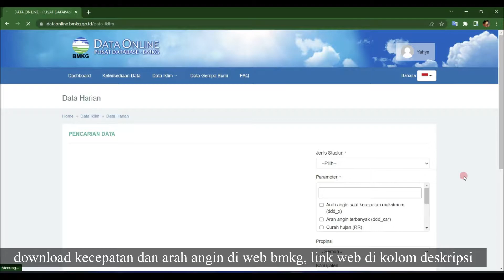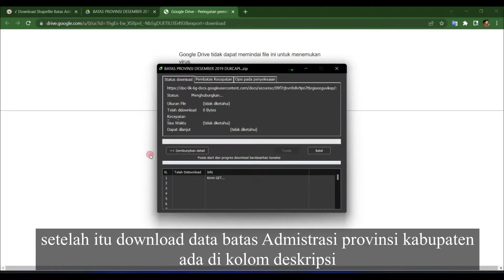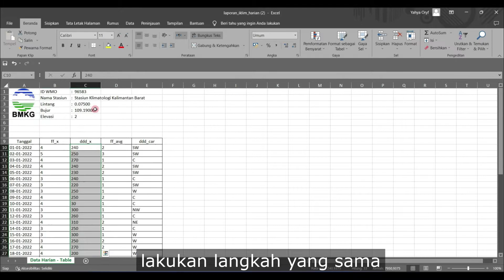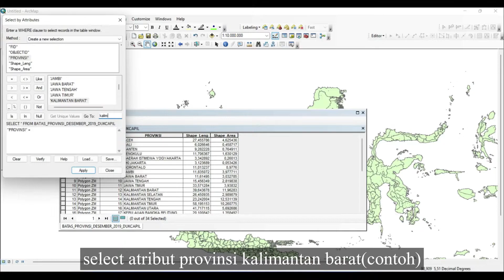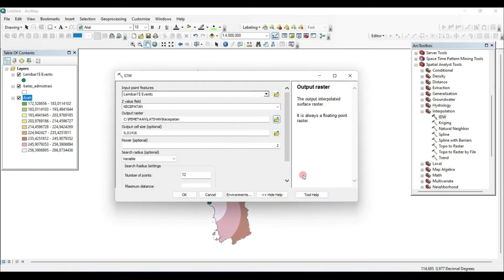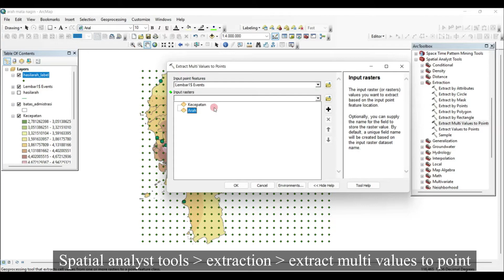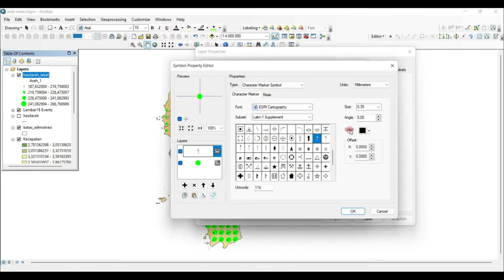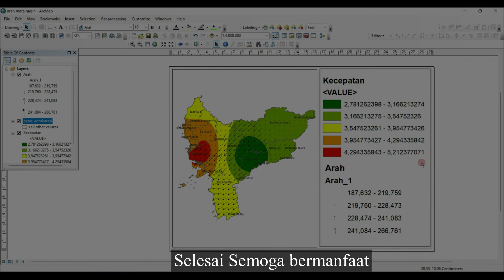SIMPLE BANGET !! membuat peta kecepatan dan arah mata angin di ArcGIS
PETA KECEPATAN DAN ARAH MATA ANGIN !

Perangkat Software : ArcGIS 10.8
Rekam Layar : Bandicam